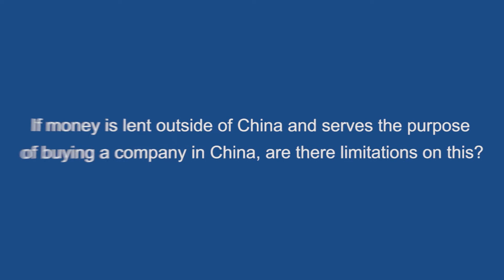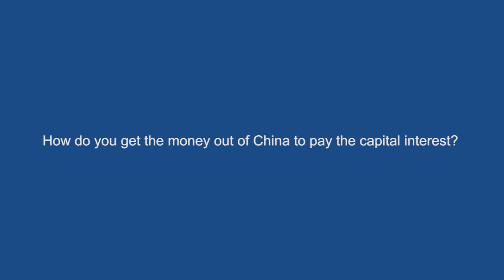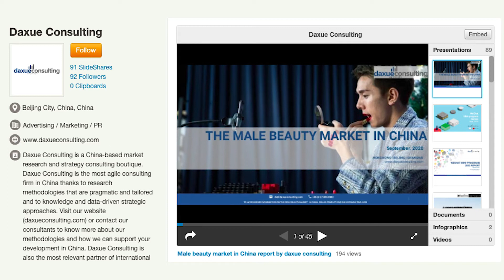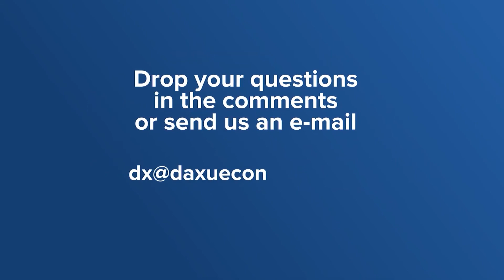Daxue Talks 105: How to take money out of China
Nicolas Coster is an expert when it comes to Chinese business law and has 16 years’ experience in China helping foreign companies with the legal issues they face when investing in or liquidating assets in China. In this episode of Daxue Talks he tells us about the criteria that must be met before profits from your investment can be taken out of China.

Takeaways:
- Irrespective of where the investment comes from, the Chinese government will look into the origin of capital inflows.
- Once all taxes are paid on money made in China, there is no issue with taking dividends out of the country to repay investors.
- When a parent company takes money out of its China subsidiary, tax rates differ according to the arrangements between the company’s country of origin and China. For most countries the rate is either 5% or 10%, however using a shell company to take profits out of China will incur higher rates of tax.

Jump to questions:
00:00 Introduction
00:40 If money is lent outside of China and serves the purpose of buying a company in China, are there limitations on this?
01:15 How do you get the money out of China to pay the capital interest?
02:30 In which context is there a 5% tax? and in which context is there a 10% tax when getting money out of China as a dividend to a parent company?

What is Daxue Talks?
Daxue Talks, a China business vlog powered by daxue consulting, a china-based strategic market research company founded in 2010! With Daxue Talks, you will stay up to date with all the latest business updates in China. Every day, you will learn from china-based experts who share their knowledge about the Chinese market in 2-5 minutes.